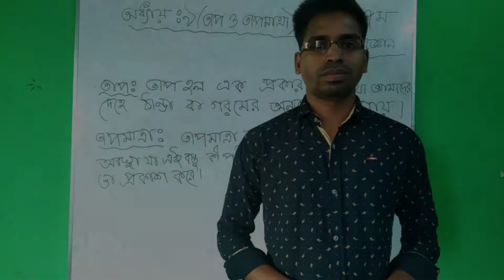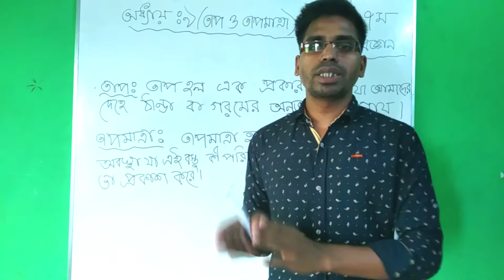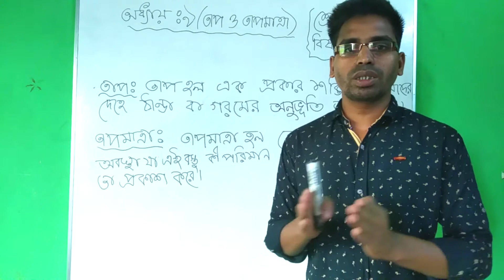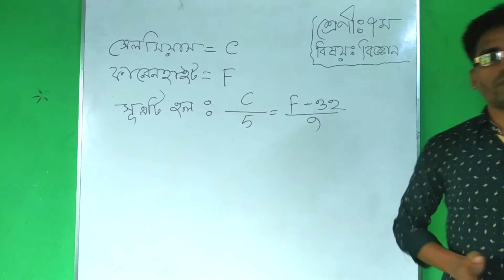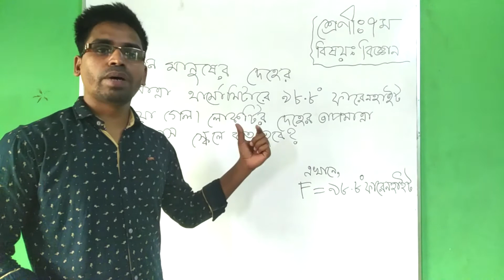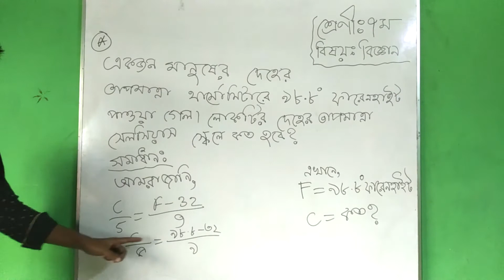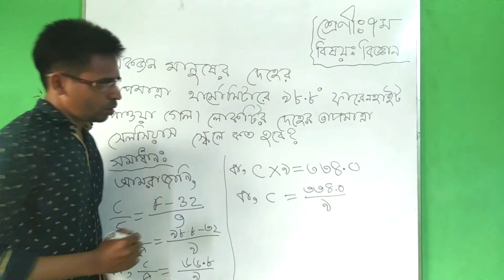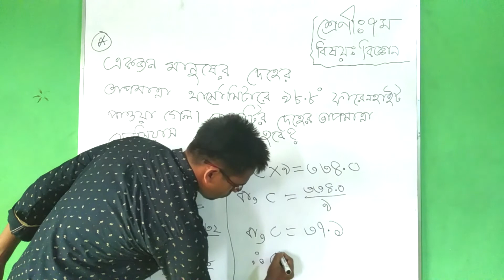GNB Online Education | Science | Class 7 | Sumon Ahmed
জিএনবি অনলাইন শিক্ষা কার্যক্রম
শ্রেণি: সপ্তম
বিয়ষ: বিজ্ঞান
শিক্ষক: সুমন আহমেদ
একে বাংলা স্কুল, মৌলভীবাজার